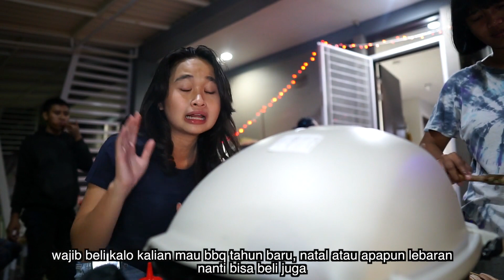BBQ ENAK MURAH GA SAMPE 50 RIBU - Vlogritte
gue kan paling males yak bbq an di rmh gue. repot. persiapin bahan bahannya aduhhh.. tapi ternyata gue dapet nih, yang simple, murah danbisa buat rame2. kalau kalian mau beli juga gampang! di supermarket manapun udah ada